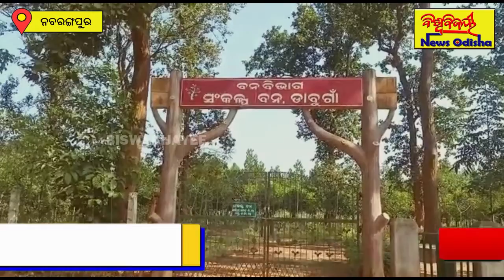କେବଳ କଲମ କାଗଜପତ୍ରରେ ସିମିତ ବନ କର୍ମଚାରୀଙ୍କ ଅପାରଗତାରୁ ଧ୍ବଂସ ପାଇବକୁ ବସିଛି ଡାବୁଗାଁ ଜଙ୍ଗଲ || Nabarangpur